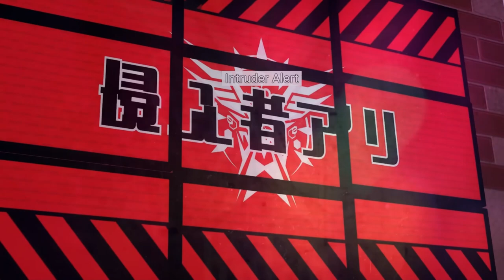fanmade Death Battle Trailer "Stream. Contain. Protect."